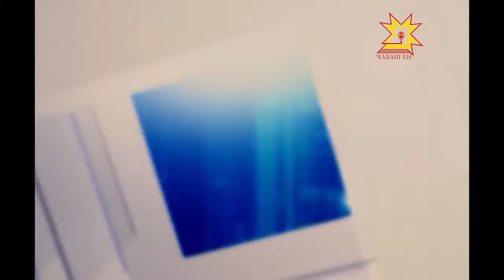Анонс. Деловая Чувашия